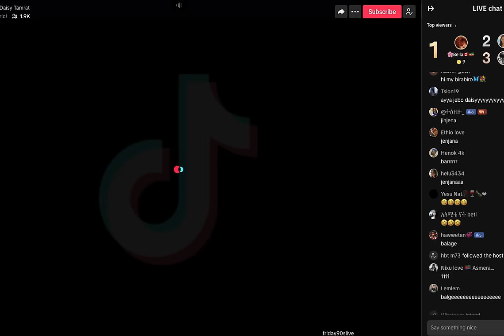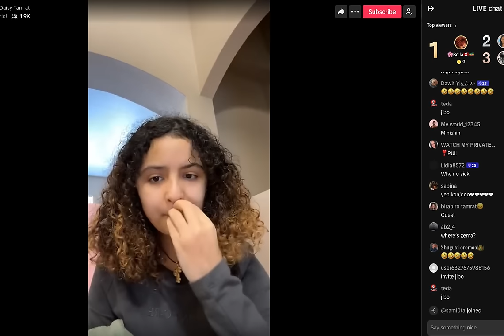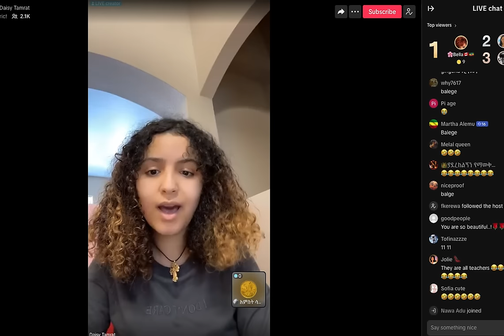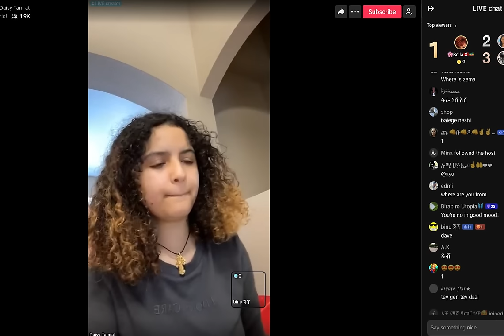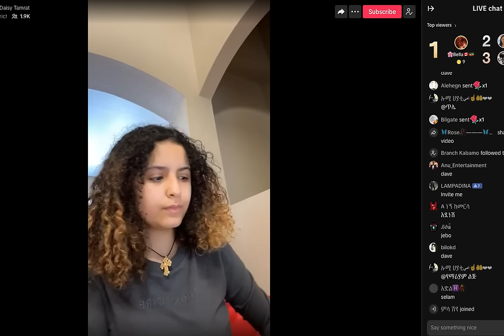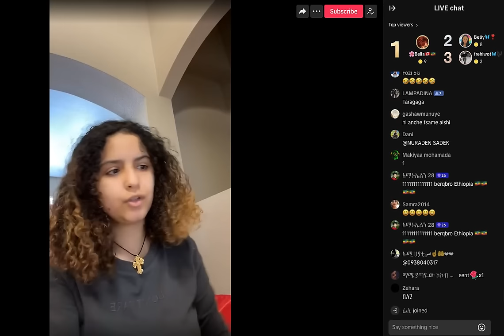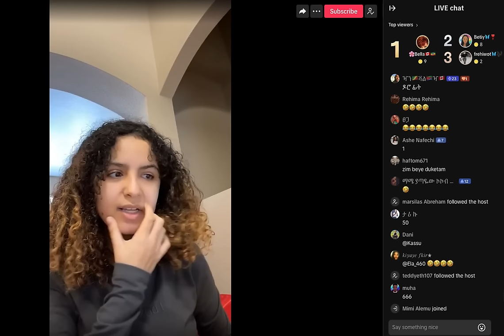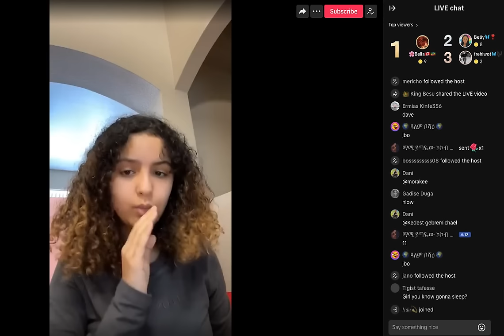daisy tamrat (ye feres lij) part 32 ዴስይ ታምራት (የ ፈረስ ሊጅ)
daisy tamrat ena aya jibo,
ዴስይ ታምራት አና ኣያ ጂቦ,
daisy tamrat tiktok,
daisy tamrat live,

daisy tamrat (gal feres)  ዴስይ ታምራት (ጋል ፈረስ)

daisy Vs dave
daisy Vs jone daniel
daisy Vs aya jibo
daisy Vs jossy
daisy Vs edris jebena
daisy birbiro ethiopia

Neshnesh
Fnan app
hidmona
ethiopian tiktok
ethiopian music
ethiopian movie
habesha tiktok
habesha music
habesha movie
Eritrean funny videos,
Eritrean movie new,
eritrean film
tefetawi talk show
adu blina,
Eritrean movie
eritrean music
eritrean comedy
eritrean tktok
tigray tiktok
ohn black tiktok
wedihaji tiktok
Monicawit higdefawit
Afewerki ghirmay.
Berged nhamedu